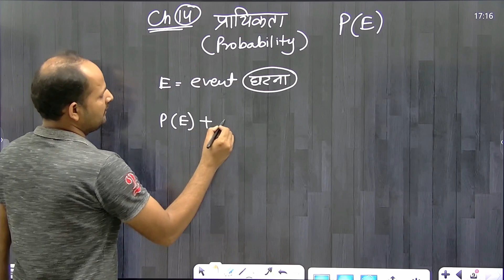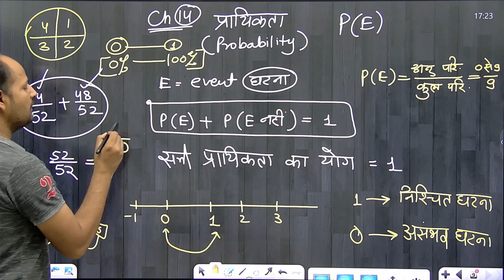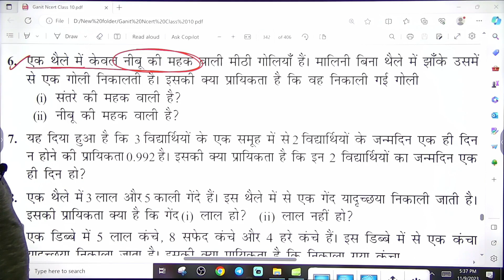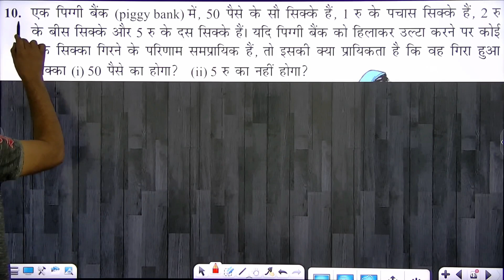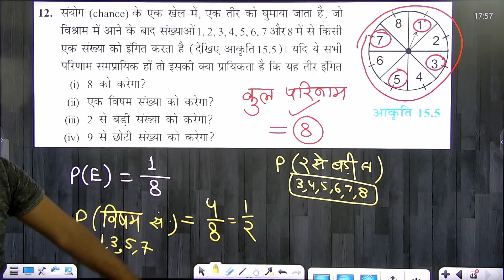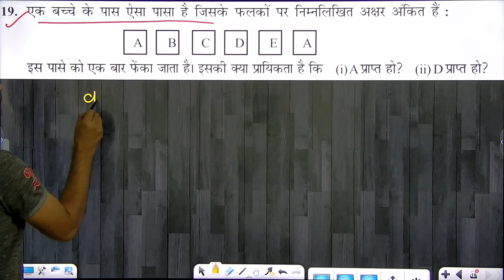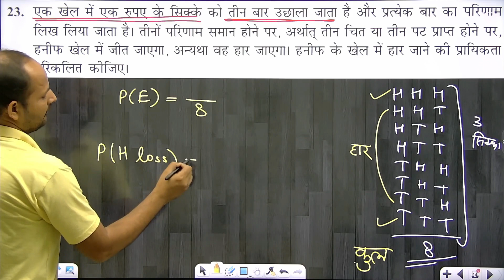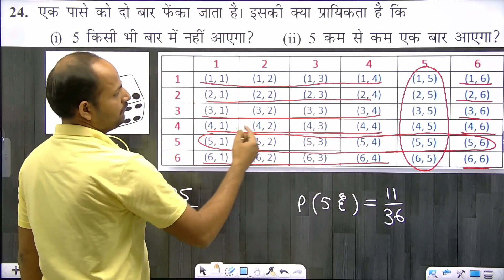प्रश्नावली 14.1 | प्रायिकता | Probability | कक्षा-10 गणित New Syllabus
प्रश्नावली 14.1 | प्रायिकता | Probability | कक्षा-10 गणित New Syllabus 2023-24

EXERCISE 14.1
EXERCISE 15.1
1. Complete the following statements:
3. Why is tossing a coin considered to be a fair way of deciding which team should get the ball at the beginning of a football game?
4. Which of the following cannot be the probability of an event?
(A) 2/3
(B) –1.5
(D) 0.7
5. If P(E) = 0.05, what is the probability of ‘not E’?
6. A bag contains lemon flavoured candies only. Malini takes out one candy without looking into the bag. What is the probability that she takes out
(i) an orange flavoured candy?
(ii) a lemon flavoured candy?
7. It is given that in a group of 3 students, the probability of 2 students not having the same birthday is 0.992. What is the probability that the 2 students have the same birthday?
8. A bag contains 3 red balls and 5 black balls. A ball is drawn at random from the bag. What is the probability that the ball drawn is (i) red ? (ii) not red?
9. A box contains 5 red marbles, 8 white marbles and 4 green marbles. One marble is taken out of the box at random. What is the probability that the marble taken out will be (i) red ? (ii) white ? (iii) not green?
10. A piggy bank contains hundred 50p coins,  fifty Re 1 coins, twenty Rs 2 coins and ten Rs 5 coins. If it is equally likely that one of the coins will fall out when the bank is turned upside down, what is the probability that the coin (i) will be a 50 p coin ? (ii) will not be a Rs 5 coin?
11. Gopi buys  a fish from a shop for his aquarium. The shopkeeper takes out one fish at random from a tank containing 5 male fish and 8 female fish. What is the probability that the fish taken out is a male fish?
12. A game of chance consists of spinning an arrow which comes to rest pointing at one of the numbers and these are equally likely outcomes. What is the probability that it will point at
(i) 8 ?
(ii) an odd number?
(iii) a number greater than 2?
(iv) a number less than 9?
13. A die is thrown once. Find the probability of getting
(i) a prime number;
(ii) a number lying between 2 and 6;
(iii) an odd number.
14. One card is drawn from a well-shuffled deck of 52 cards. Find the probability of getting
(i) a king of red colour
(ii) a face card
(iii) a red face card
(iv) the jack of hearts
(v) a spade
(vi) the queen of diamonds

Video Quaries
chapter 14 प्रायिकता | Probability
ch 14 प्रायिकता | Probability
q1 exercise 14.1 ch 14 प्रायिकता | Probability
q2 exercise 14.1 ch 14 प्रायिकता | Probability
q3 exercise 14.1 ch 14 प्रायिकता | Probability
q4 exercise 14.1 ch 14 प्रायिकता | Probability
q5 exercise 14.1 ch 14 प्रायिकता | Probability
q1 ex 14.1 class 10 maths chapter 14 प्रायिकता | Probability
q2 ex 14.1 class 10 maths chapter 14 प्रायिकता | Probability
q3 ex 14.1 class 10 maths chapter 14 प्रायिकता | Probability
q4 ex 14.1 class 10 maths chapter 14 प्रायिकता | Probability
q21 ex 14.1 class 10 maths chapter 14 प्रायिकता | Probability
q22 exercise 14.1 ch 14 प्रायिकता | Probability
q23 exercise 14.1 ch 14 प्रायिकता | Probability
q24 exercise 14.1 ch 14 प्रायिकता | Probability
q25 exercise 14.1 ch 14 प्रायिकता | Probability
question 11 ex 14.1 ch 14 प्रायिकता | Probability
question 12 ex 14.1 ch 14 प्रायिकता | Probability
question 13 ex 14.1 ch 14 प्रायिकता | Probability
question 14 ex 14.1 ch 14 प्रायिकता | Probability
question 15 ex 14.1 ch 14 प्रायिकता | Probability
q6 ex 14.1 class 10 ch 14 प्रायिकता | Probability
q7 ex 14.1 class 10 ch 14 प्रायिकता | Probability
q8 ex 14.1 class 10 ch 14 प्रायिकता | Probability
q9 ex 14.1 class 10 ch 14 प्रायिकता | Probability
q10 ex 14.1 class 10 ch 14 प्रायिकता | Probability
question 16 exercise 14.1 class 10 maths प्रायिकता | Probability
question 17 exercise 14.1 class 10 maths प्रायिकता | Probability
question 18 exercise 14.1 class 10 maths प्रायिकता | Probability
question 19 exercise 14.1 class 10 maths प्रायिकता | Probability
question 20 exercise 14.1 class 10 maths प्रायिकता | Probability